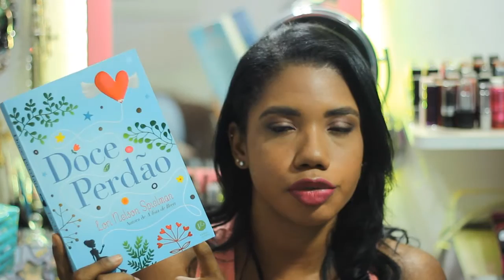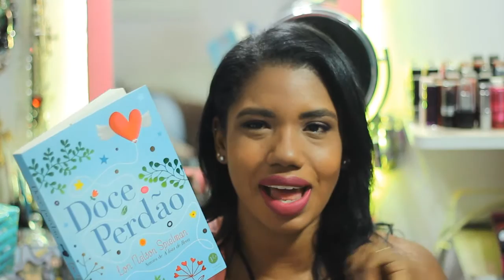{Favoritos} Os queridinhos do mês de Momo!! | Laly Oliveira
Beijos!!